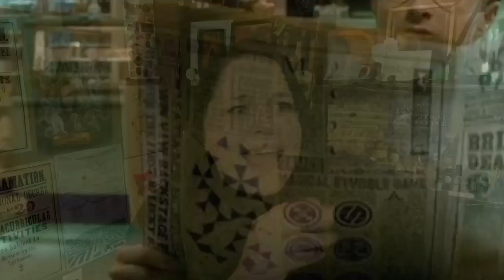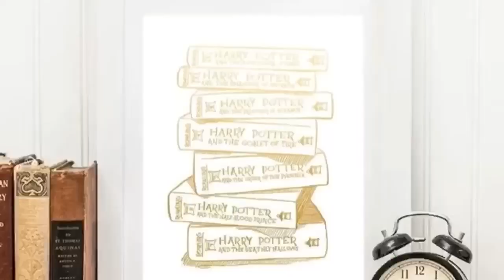31 FACTS ABOUT ME ON MY 31ST BIRTHDAY | PLUS 3,000 SUBSCRIBER GIVEAWAY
I can’t begin to thank you guys enough for all of the Love & Support you show me and my channel! 💕 And to show y’all my appreciation, I am doing a Giveaway!! There will be two randomly chosen winners and they will win my two giveaway boxes that are full of Harry Potter and Bookish Goodies!!! ⚡️✨💕

To Enter Into this Giveaway all you have to do is:

1. Like this video

And then I will announce who the two lucky random winners are!! 💕 Again, this Giveaway is open to my International Subscribers but if I’m not able to ship to you immediately don’t worry I will ship your box as soon as possible!!! 🙌